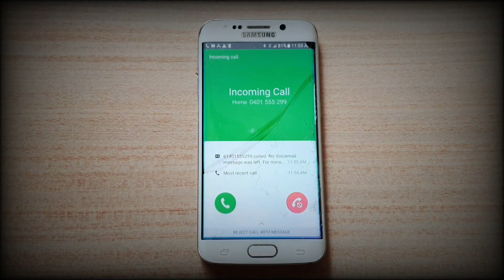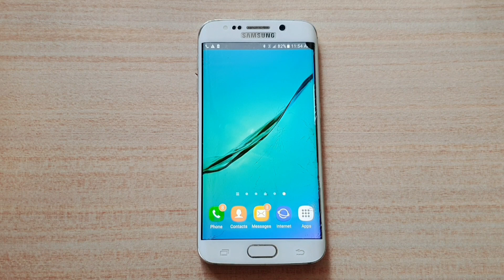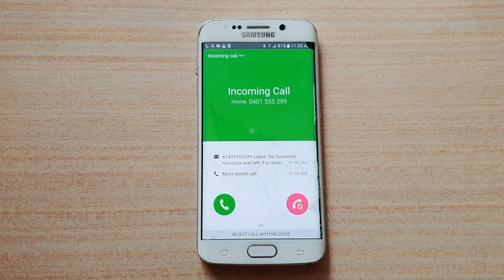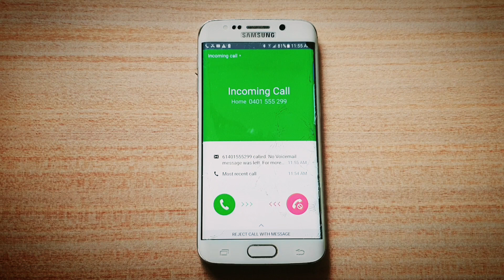Galaxy S6 Edge Incoming Call with Over The Horizon Ringtone & Heart Beat Effect Over 10 Minutes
Listen to the incoming call for the Galaxy S6 Edge for 10 minutes with Over The Horizon ringtone.